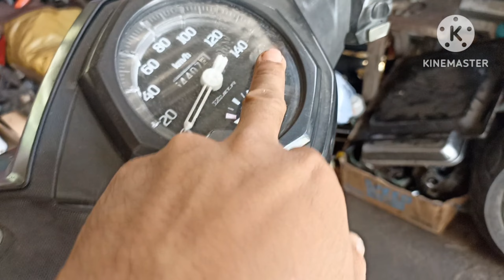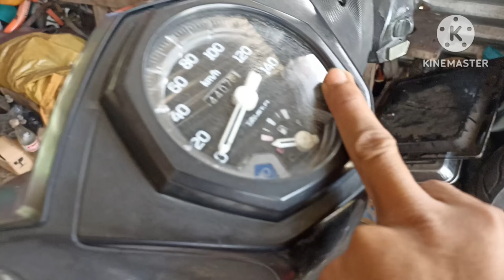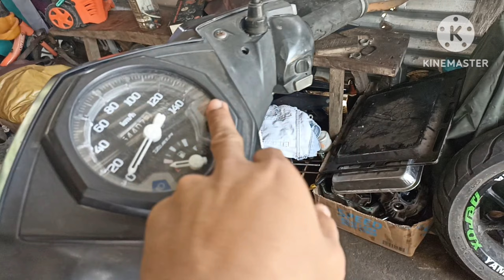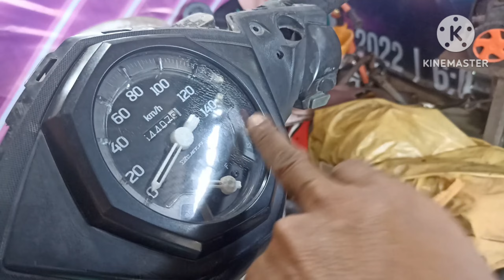mio soul i 115 nagkaroon ng trouble,walang kuryente,hindi na gumana fuel pump.